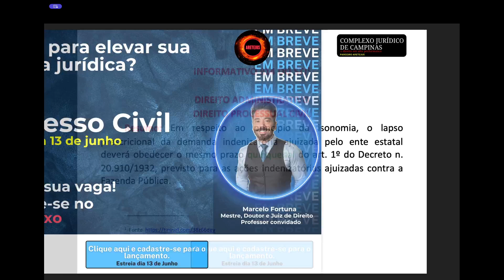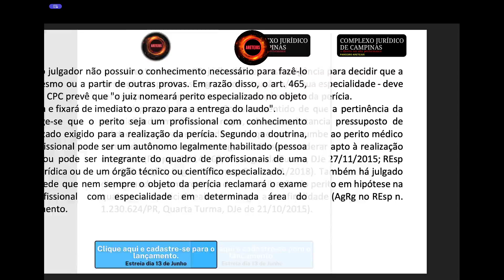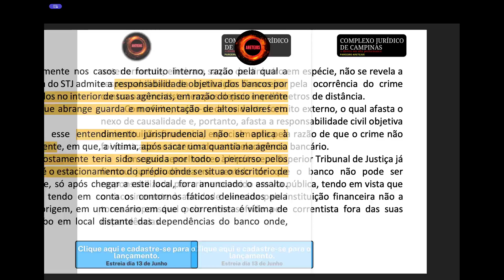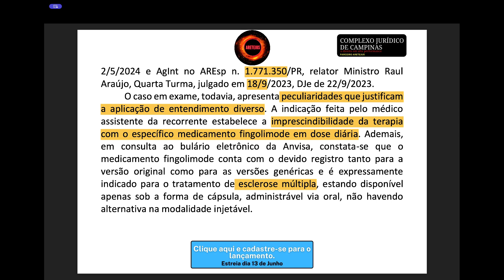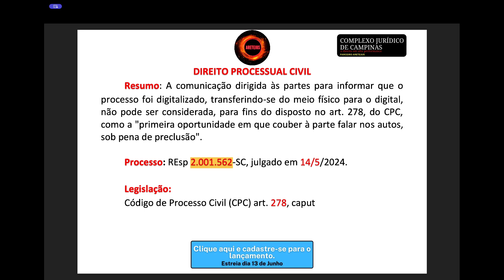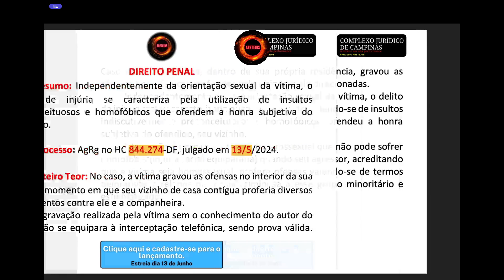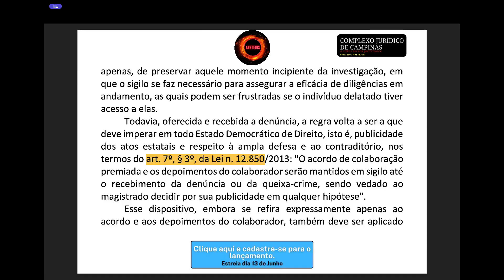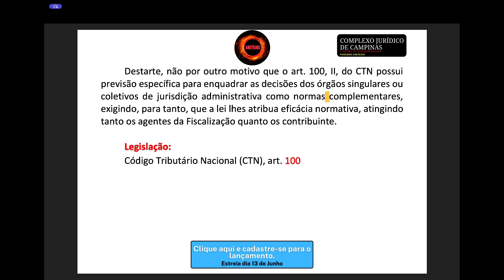INFORMATIVO STJ 814 em Audiobook 🎧📚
🗓️ Informativo Publicado dia 04/06/2024

✅ Reserve a data! No dia 13 de junho de 2024, estreia no Aretejus o imperdível curso de Processo Civil com o Professor convidado Marcelo Fortuna. Garanta sua vaga agora e eleve sua carreira jurídica ao próximo nível!

✨ Não perca esta oportunidade de otimizar seus estudos rumo à aprovação. Garanta sua vaga agora e eleve sua carreira jurídica ao próximo nível! 🚀

🔗 Cadastre-se para receber a notificação do lançamento do curso de Processo Civil no seu email

📧 Confira sua caixa de spam para garantir que você não perca nenhuma atualização!